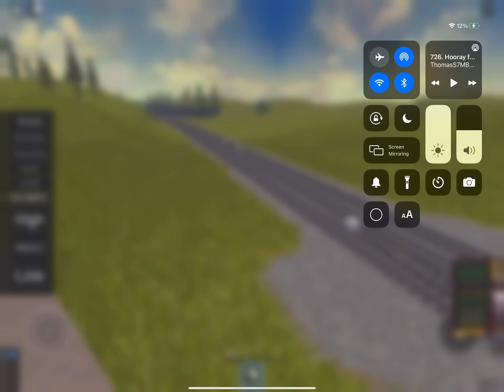Yah upcoming tos remake